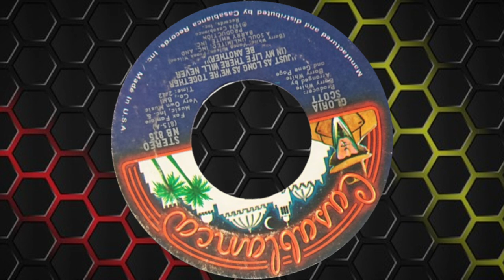Gloria Scott - Just As Long As We're Together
(HQ)